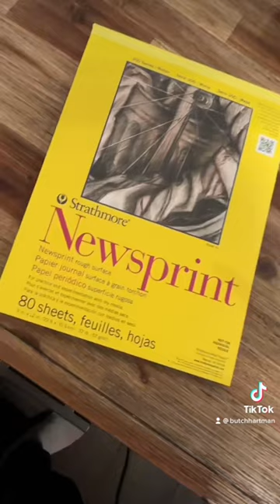DR. STRANGE in the DANNY PHANTOM style!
Do you like DR. STRANGE? What other marvel characters should I draw?